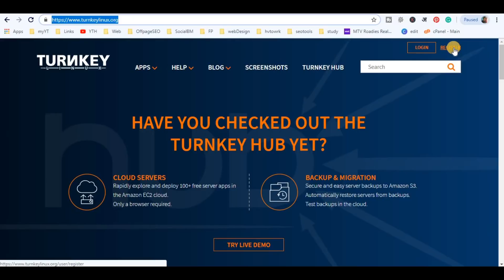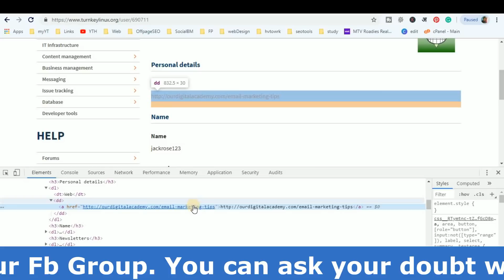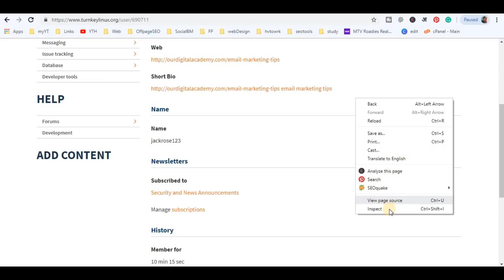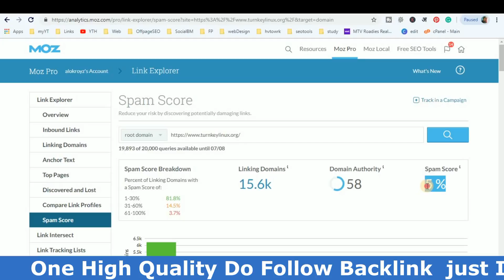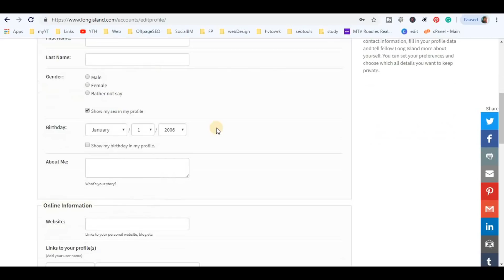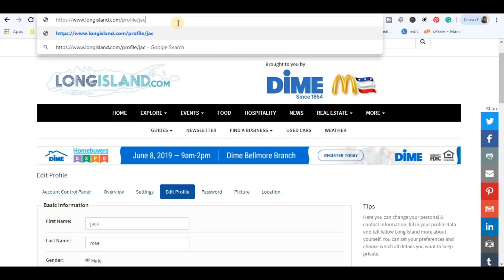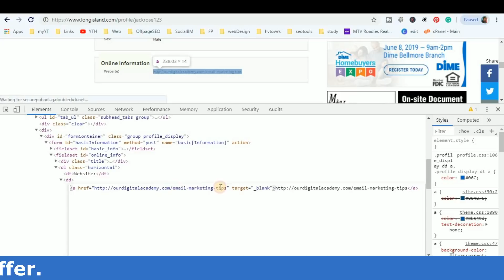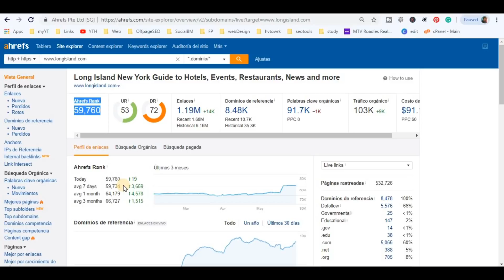2 URLs: Create Do Follow Backlink with High Domain Authority in Hindi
Friends in this video, I will give you two URLs where you can create do follow backlinks, these backlinks are from High domain authority websites.  High domain backlinks are very good for your website because it helps a lot to rank your blog in google or any search engine.

Its very simple process to create a backlink from these websites. watch the complete video and follow step by step process to create do follow backlinks.